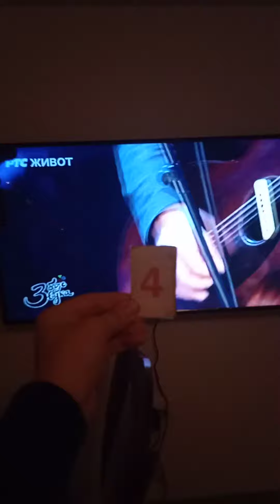Zadruga 5 - nominacije i izbacivanje, 2.deo - 08.01.2022.